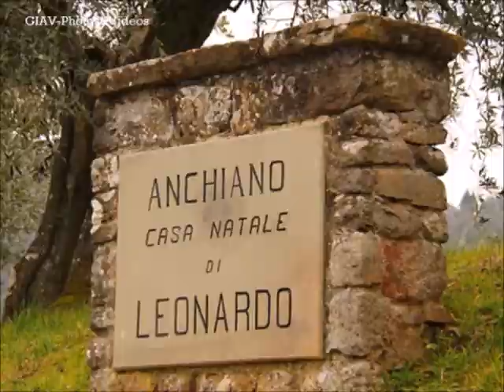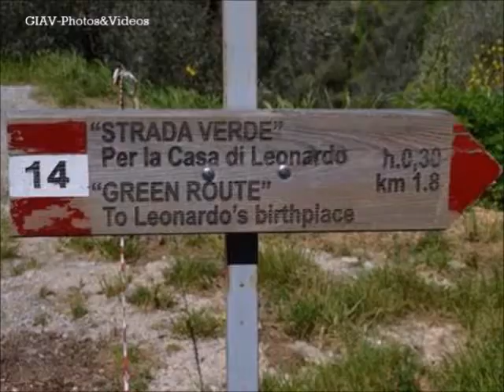Places and arts of Leonardo Da Vinci!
Discover with me the life, the places and works of the great artist Leonardo Da Vinci!

Voice of Gaia Iavarone
Videomaker: Gaia Iavarone
Photos: web source